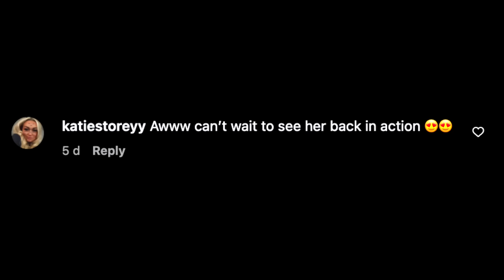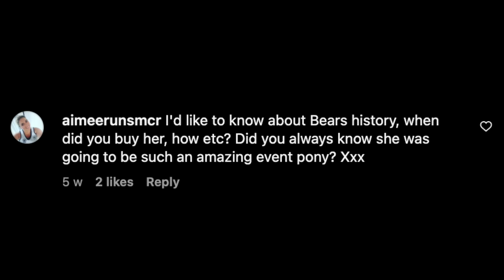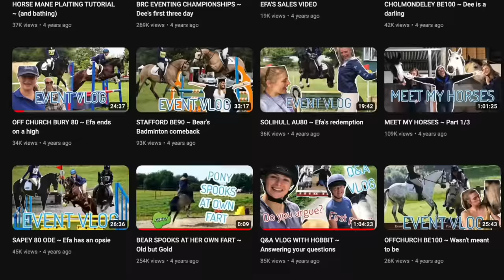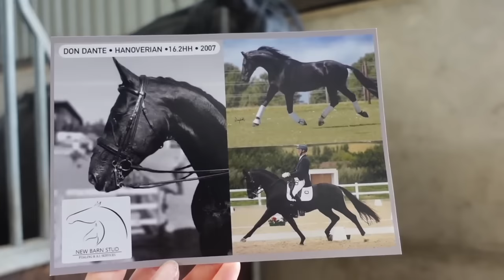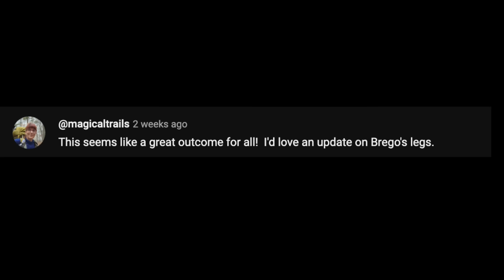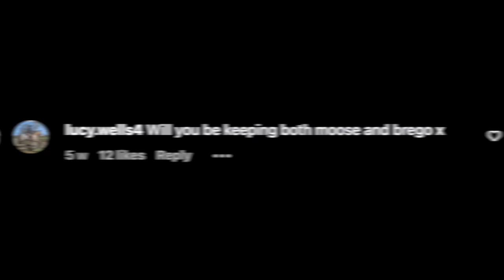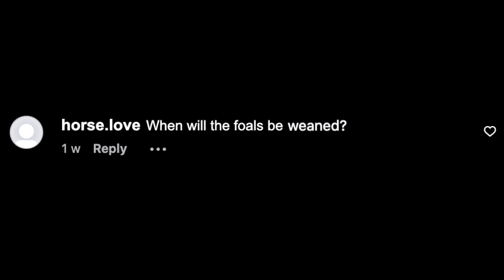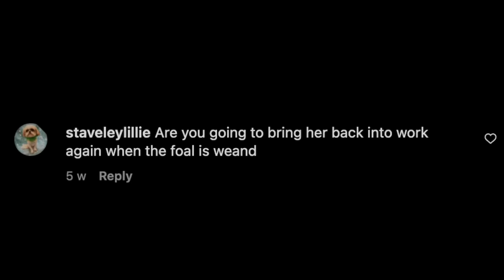WILL BEAR EVER BE RIDDEN AGAIN (Huge update)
You have been asking for this one, and now it is finally time! Prepare for a huge update on Bear and Brego!